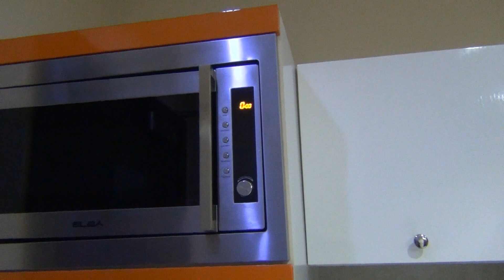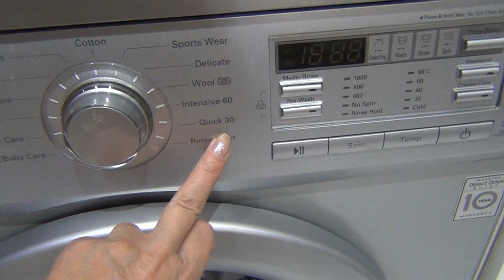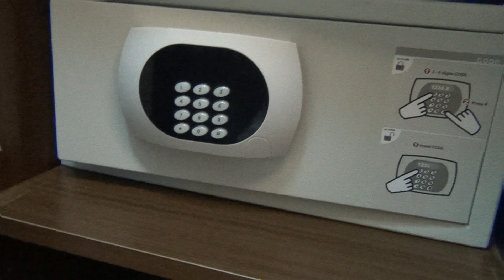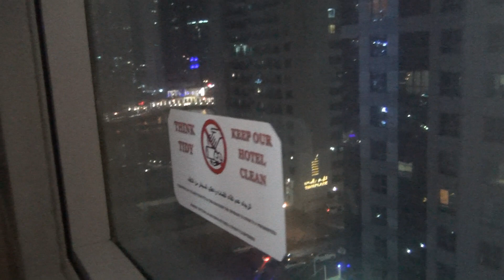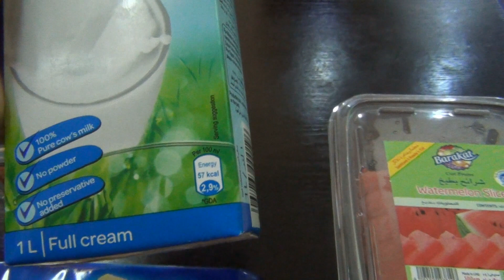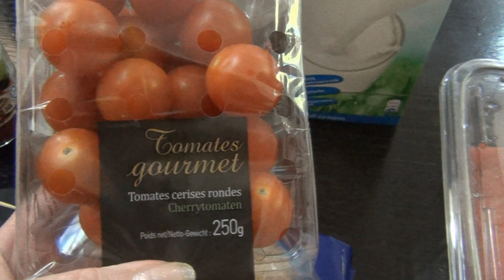▶️Нас выселяют из номера.Наш ужин.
✂ скидочный купон на iHerb  SZJ694
Совершая покупки через интернет, можно получать кэшбэк, т.к. возврат небольшого процента от покупки на свой счет. Для этого я использую специальные кэш-бэк сервисы